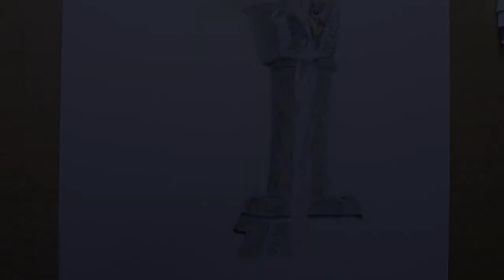Drawing Bird drinking water | Sparrow | Colored pencil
In this video I'll be drawing a realistic sparrow drinking water from tap.
This time drawing is done with Faber Castell color pencils. Since these color pencils are not the prismacolor pencils, the finishing looks rough. Have tried to be as realistic as possible.

The tools that I used for this drawing :

1. Faber Castell color pencil
2. Kneadable Eraser
5. QTip or Cotton buds.
6. Mechanical Pencil with 2B 0.5 lead
7. Tombow Mono Zero Eraser